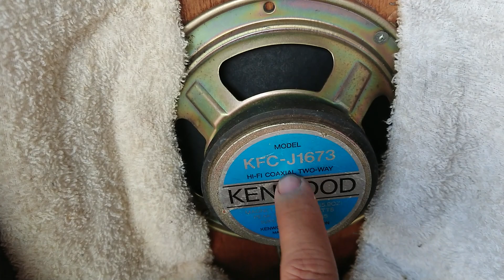(đã- bán 2loa trên) Loa sony đủ loại hàng japan, alo, :0939444252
2cap loa trên là loa toàn dãi ,cặp dưới loa sony để karaoke,hàng japan,cần tư vấn thêm vào zalo:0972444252